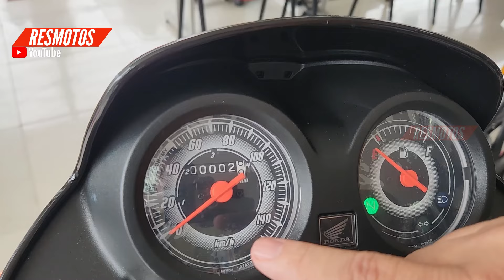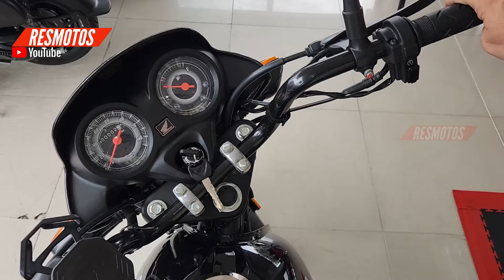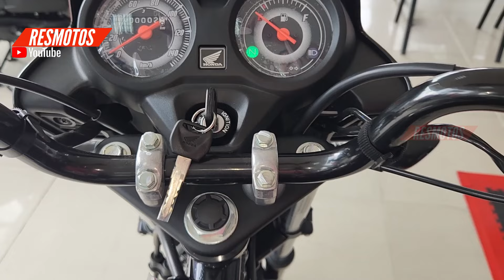‼️ LLEGO la Nueva HONDA CB 100| El FIN de TVS-BAJAJ Y HERO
La NUEVA MOTO de HONDA que LLEGÓ y que se perfila como la mejor moto de trabajo. PERO si lo SERÁ 🤔